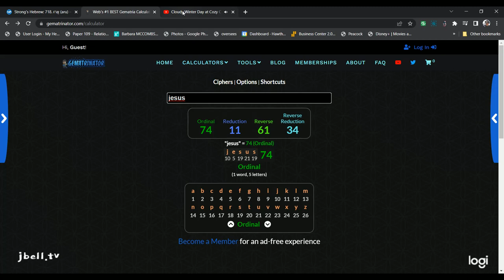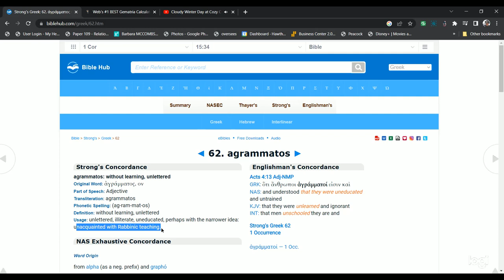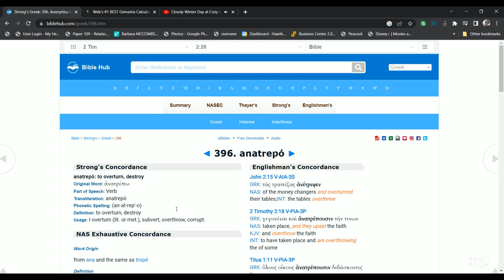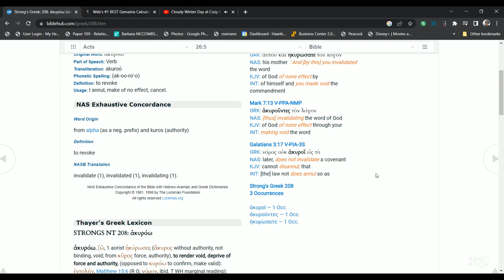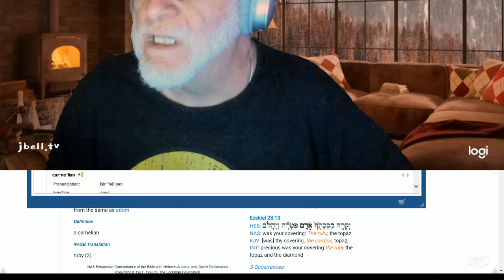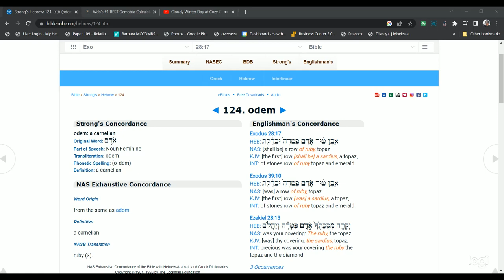Spitball'in with XYZ 🐇 stellarium.org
The problem: 👉 you don’t get the nutrition you need from food alone.
The solution:👉 90 Essential Nutrients

I'm Mineral Access, independent Youngevity "drinker" who loves the Minerals and Tangy Tangerine. I've been with founder Dr Joel Wallach since 1996-97 and hosted the Beaumont TX convention in 1997.

Levels-States of Consciousness ☥ VerticalAxis13 ☥

1 Existence, non-biological
2 Instinctual, emotional, animalistic
3 Intellectual, logical, rational mind, ego
4 Creative, imaginative, psychic, intuitive
5 Pure intelligence, insight, love
6 Causal level, soul level (last level of individuality)
7 Oversoul level (group consciousness)
8 Avatar level (a high level of mastery)
9 Christ level (unconditionally loving consciousness)
10 Cosmic level (cosmic consciousness)
11 God level (God consciousness)
12 Universal level (Universal consciousness)
13 The Void, the Great Mystery

Decoding the Matrix (continued)

1st Density: Mineral kingdom
2nd Density: Plant & lower animal kingdom
3rd Density: Higher animal & lower human
4th Density Low: Astral, lower emotional realms
4th Density High: Etheric, higher mental realms
5th Density Low: Causal, creative realms
5th Density High: Soul (last level of individuality)
6th Density: Oversoul (social memory complex)
7th Density: Master oversoul, atmic plane
8th Density: Avatar planes, celestial heavens
9th Density: Christ planes, Buddhic planes, lower God worlds
10th Density: Higher God realms
11th Density: Universal realms
12th Density: The source; the mystery, the Tao
13th and beyond: The void, un-manifested creation

“Minerals are the currency of life” 👍 "By this truth may there be well-being"

▬▬▬▬▬▬▬▬▬ஜ۩☆۩ஜ▬▬▬▬▬▬▬▬▬

12
Valine, Lysine, Threonine, Leucine, Isoleucine, Tryptophan, Phenylalanine, Methionine, Histidine, Arginine, Taurine, Tyrosine

2-3 Essential Fatty Acids
Omega 3, Omega 6, Omega 9